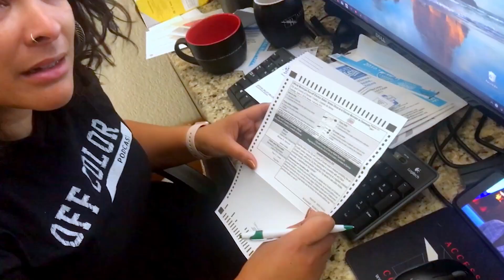Running With My Girls | Trailer | America ReFramed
Tired of watching local government ignore their communities’ interests, five female activists run for office in Denver. A story about an engaged grassroots movement outrunning the deep pockets of the political establishment. A film by Rebekah Henderson.